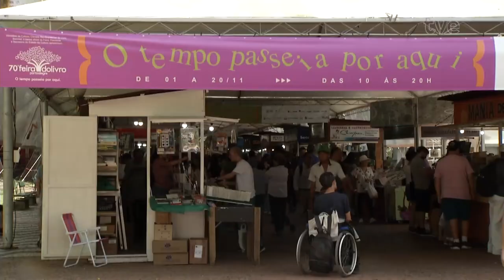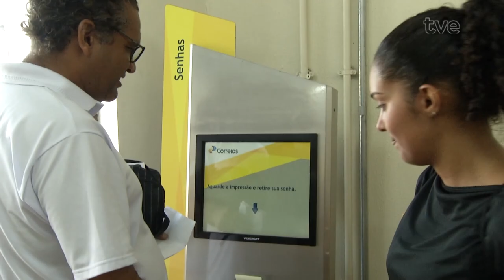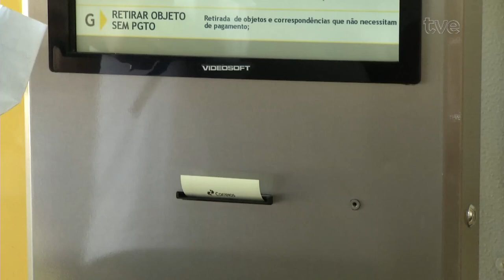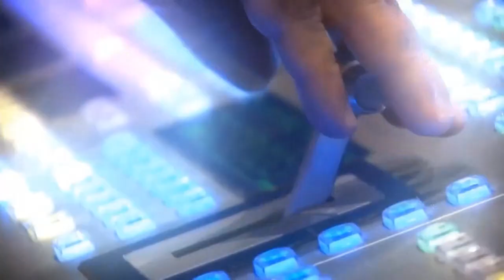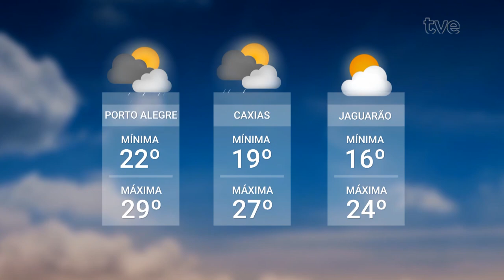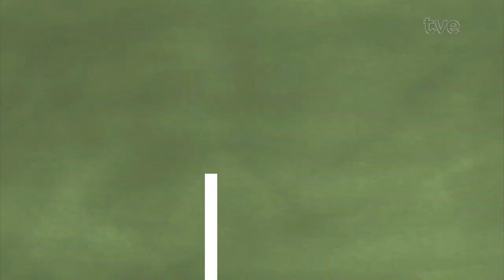Redação TVE 05/11/2024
01:03 Até o dia 29 de novembro as agências dos Correios estão participando do maior evento de renegociação de dívidas já promovido pela SERASA. O Feirão Limpa Nome oferece parcelamento e descontos que podem chegar a 99%.
04:00 Agora a gente muda de assunto pra falar de violência contra a mulher. É que parceiros locais da ONU estão reunidos em Porto Alegre para discutir estratégias e lançar o guia de enfrentamento à violência de gênero no contexto de emergência climática do RS. O debate vai até quinta-feira e é motivado pelas enchentes, que fizeram o fundo de população das Nações Unidas intensificar seu apoio a capital e outras regiões atingidas. Quem traz mais informações em entrevista ao vivo é o oficial do programa para resposta humanitária da ONU, Caio Oliveira.
13:28 Os estaduais de futsal estão entrando na reta final. Na série Ouro da federação, é hora das semifinais. Já na série A da liga, vão começar as quartas de final, com direito a jogo ao vivo aqui na tela da TVE.
15:48 Seguimos nas quadras, agora na liga nacional de basquete masculino. O Caxias do Sul não resistiu ao forte time do Flamengo e foi derrotado no RJ.
16:49 O uso da música como ferramenta de aprendizado não é uma novidade. Mas ela vem sendo vista cada dia mais como uma estratégia bem sucedida de educação e desenvolvimento dos pequenos. Algumas mães até se beneficiam dela na hora de tarefas como guardar os brinquedos, tomar banho ou fazer a chata, mas necessária, lavagem nasal, por exemplo.